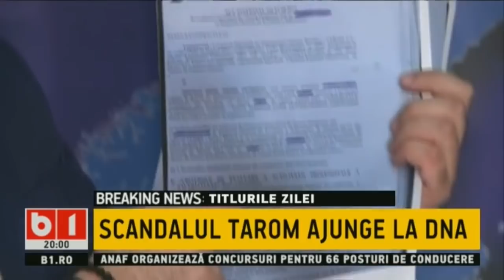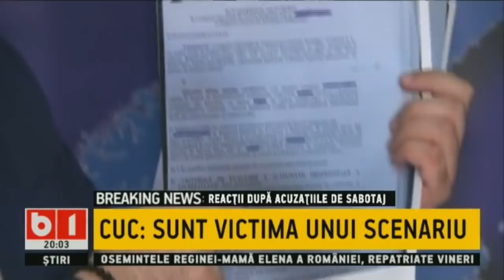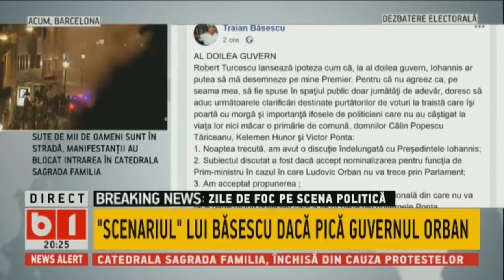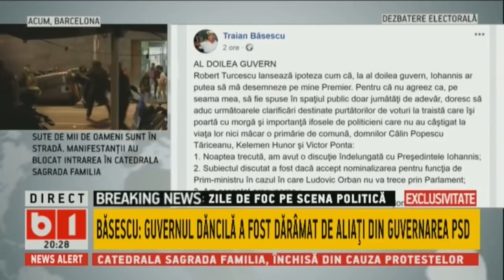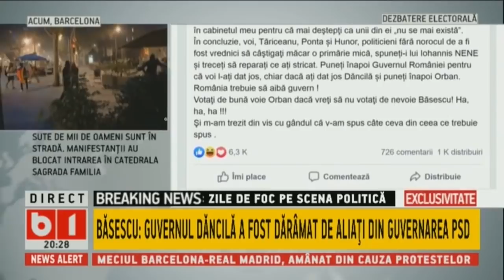STIRI&TALK CU TUDOR MUSAT: CUC FILMAT IN FATA CASEI FOSTEI SEFE TAROM.18 OCT 2019